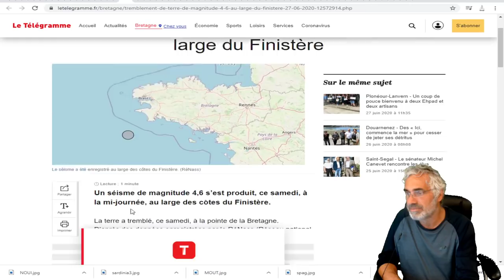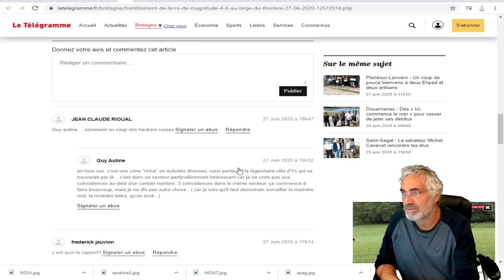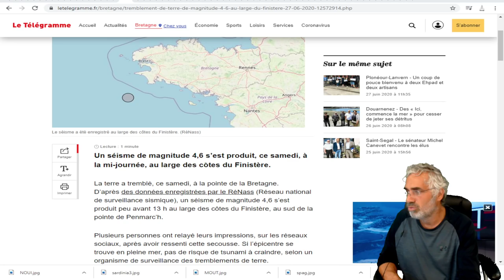DERNIÈRE HEURE; Tremblement de terre de magnitude 4,6 au large du Finistère